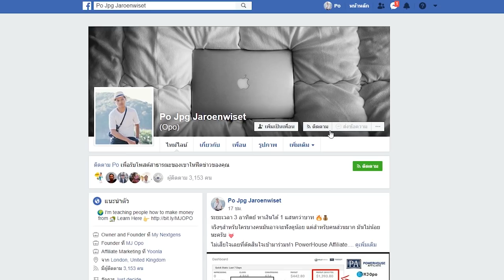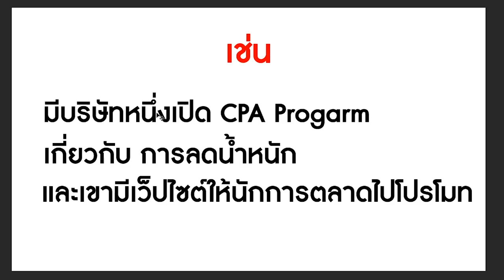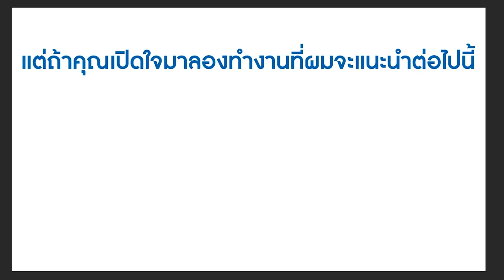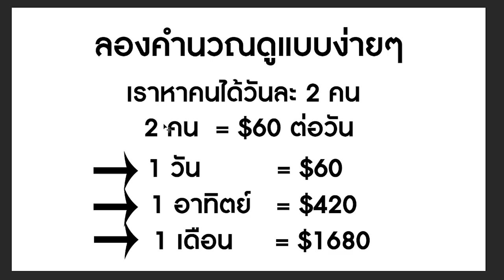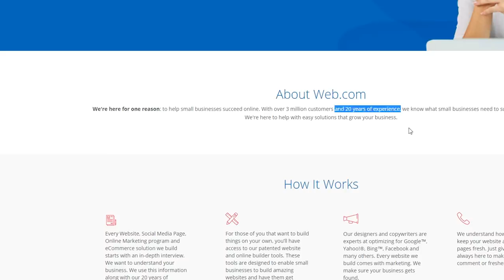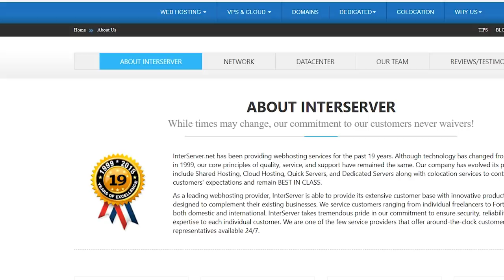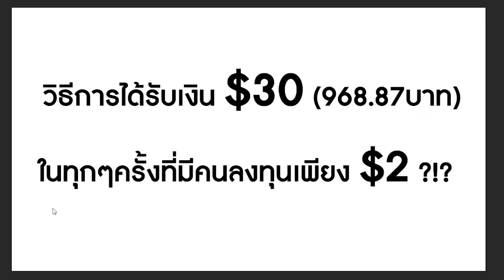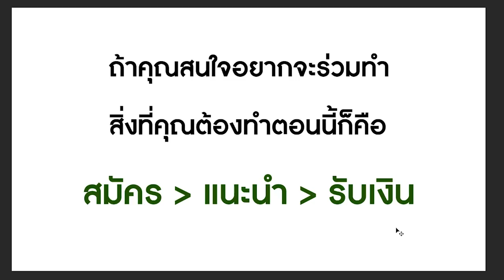(ทำไม่ได้แล้ว) วิธีเปลี่ยนเงิน $2 เป็น $30 , $60 , $90 $120+++ ได้แบบง่ายๆ - 29 ก.ย. 2018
⏩ ⏩ การหาเงินออนไลน์อันดับ 1 ที่ผมแนะนำ สมัครวันนี้เพื่ออนาคตที่ดีและมีเงินใช้ : )

⏩ วิธีสมัครสมาชิก Elite Viral Service

งาน Elite Viral Services (EVS) ตัวนี้เป็นงานที่เปิดตัวมาใหม่
แต่ถือว่าเหมาะสมและน่าทำงานด้วยเป็นอย่างยิ่ง
เพราะตัว EVS ได้เข้าร่วมเป็น Affiliate กับทาง Interserver.net และ Web.com  ซึ่งถือได้ว่าเป็น 2 สุดยอดเว็ปผู้ให้บริการในการช่า Hosting มาอย่างยาวนานถึง 20 ปี (ตั้งแต่ปี 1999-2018)

รายละเอียดเพิ่มเติม ฟังในคลิป.

eliteviral
elite viral
eliteviralservices
elite viral services
Elite Viral Services